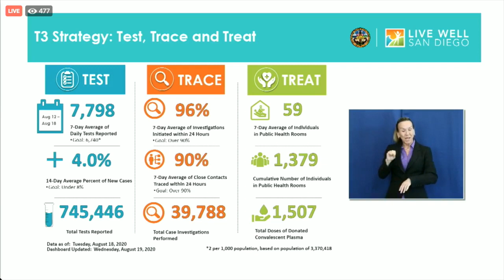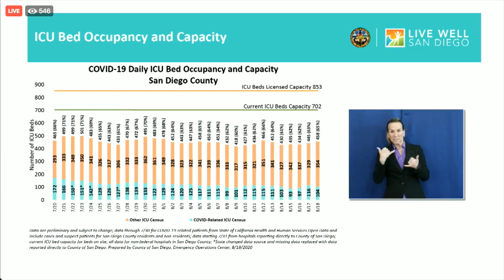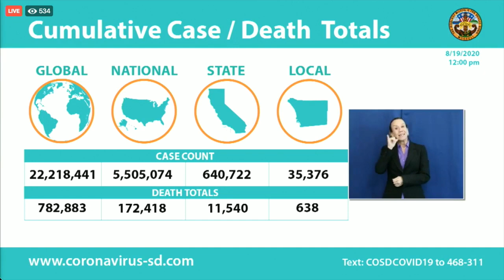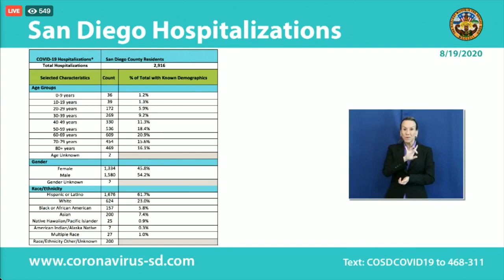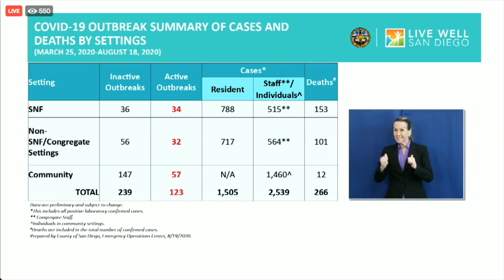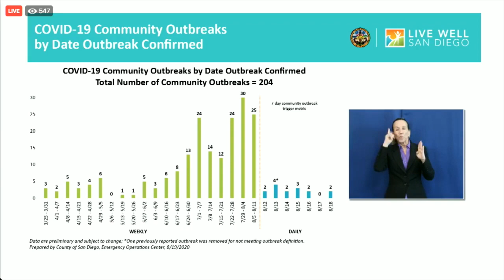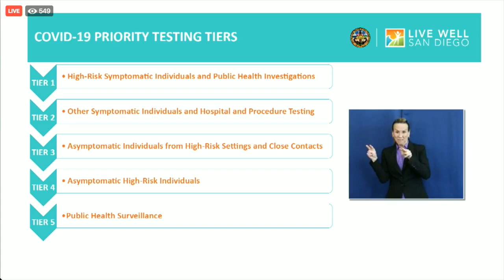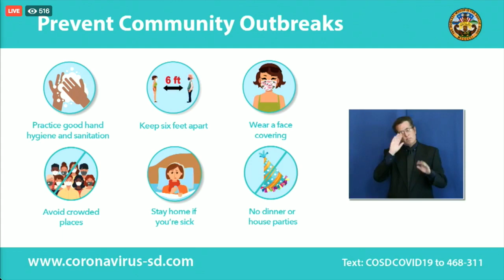County News Conference (8/19)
County officials update residents on the state of the coronavirus pandemic in San Diego.